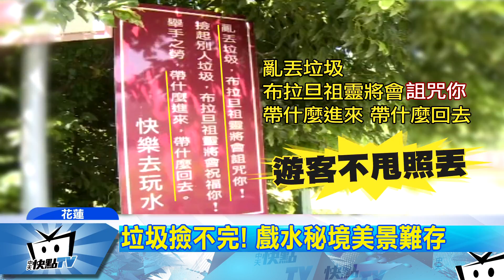20170811中天新聞 秘境曝光後遺症 爆量垃圾攻占花蓮三棧溪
來看秘境曝光的後遺症，花蓮戲水秘境三棧溪，爆紅之後湧入大量遊客，卻也帶來大量垃圾，當地居民志工撿垃圾撿到手軟。現在居們考慮向遊客收取清潔費，如果大家還是沒有公德心，不惜封路封溪，禁止遊客進入。